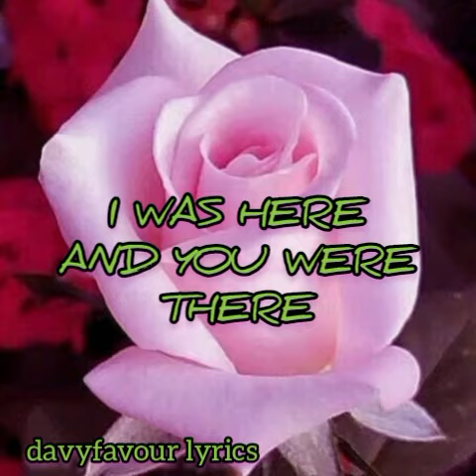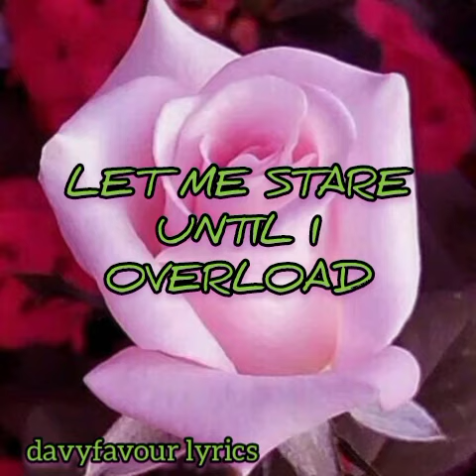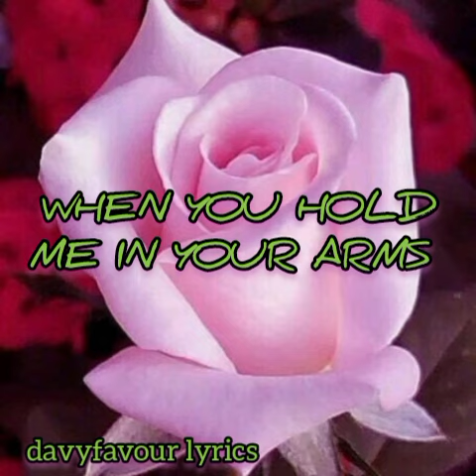James blunt - ADRENALINE (Official LYRICS VIDEO)